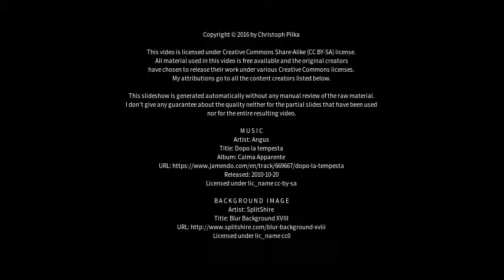Best places to visit